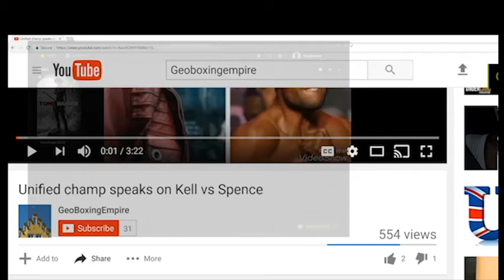Jaron "BOOTS" Ennis STYLES ON OPPENENT puts WW CHAMPS NOTICE!